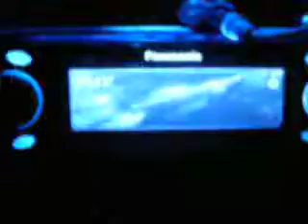my panasonic MXE cd player at night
panasonic cd player mxe 8400 cq 5 volt pre out 60 watts x 4 sq7 very nice nite time display